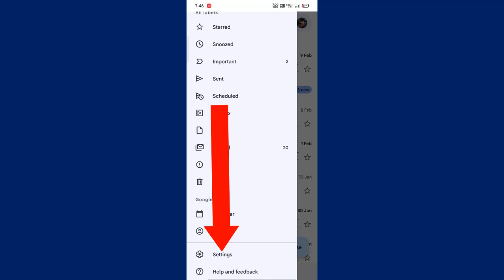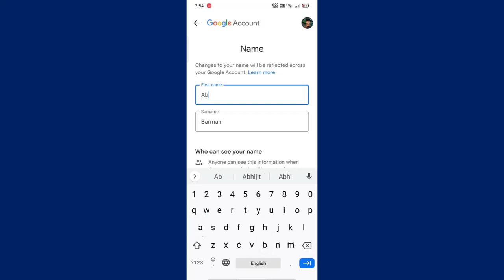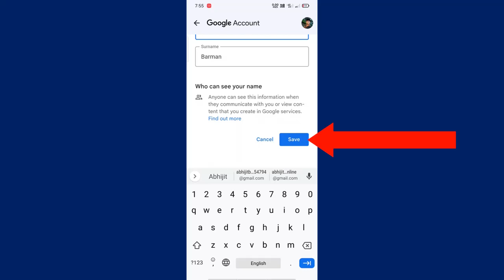how to change gmail ID name. how to change gmail account name.কিভাবে জিমেইল আইডি নাম পরিবর্তন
Your Quaris -
কিভাবে জিমেইল আইডি নাম পরিবর্তন
gmail name change
How To Change Gmail id Name 2023
how to change gmail name in Android
ইমেইল এর জিমেইল নাম পরিবর্তন
কিভাবে জিমেইল এর নাম পরিবর্তন করব
how to change name in gmail account
Abhijit barman